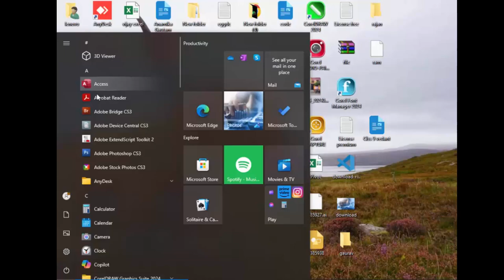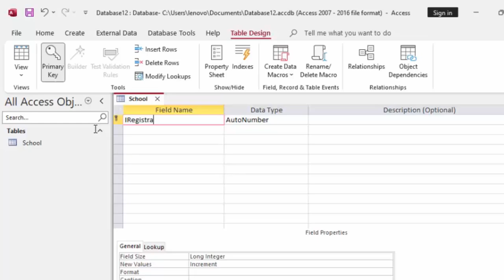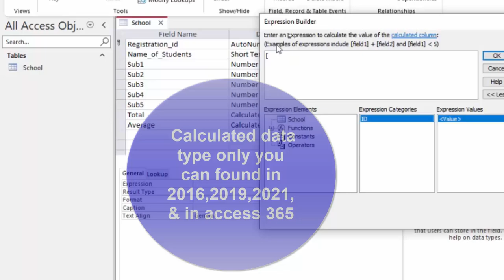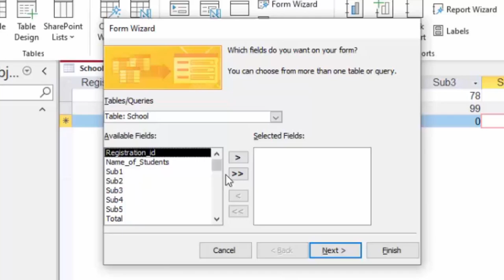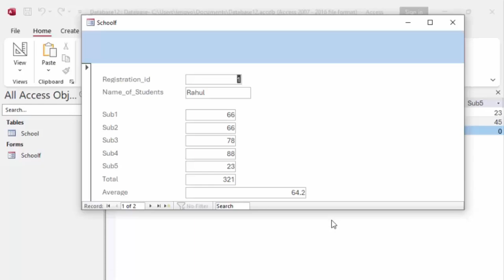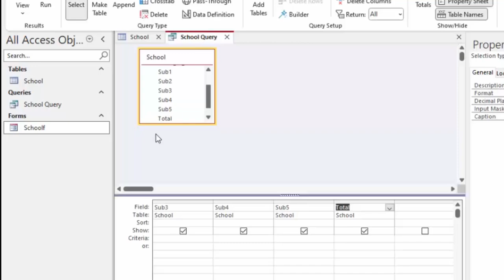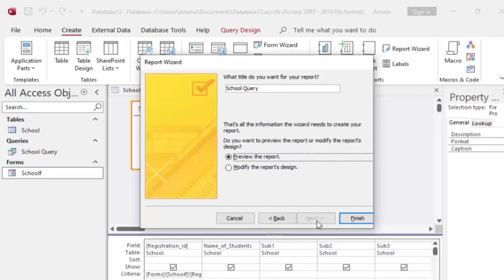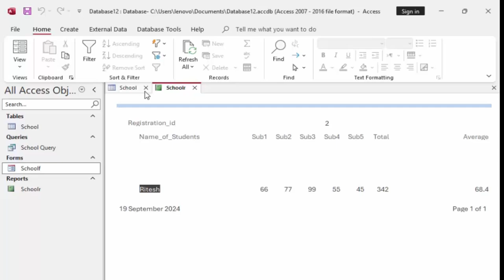How to create table query form report in Microsoft Access || Microsoft Access Full video in hindi